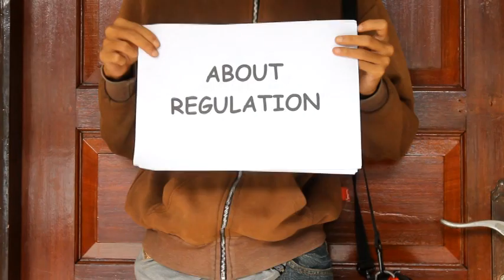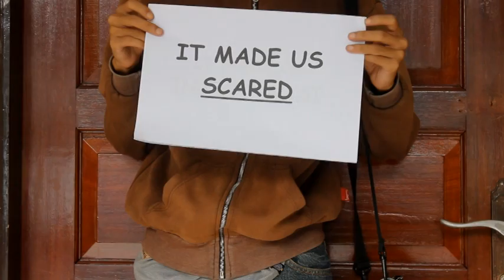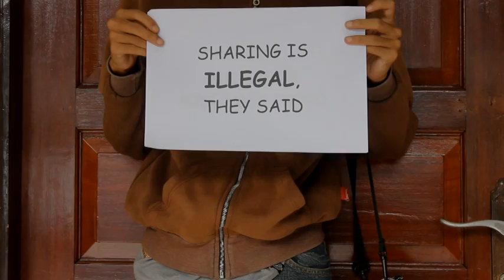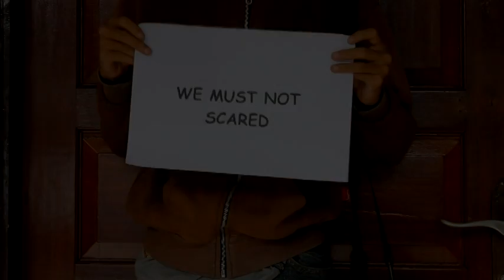Fakultas Ekonomi dan Bisnis: "Sharing Is Caring" | Film Pendek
Film pendek karya delegasi Fakultas Ekonomi dan Bisnis